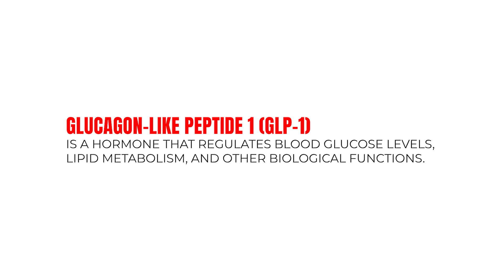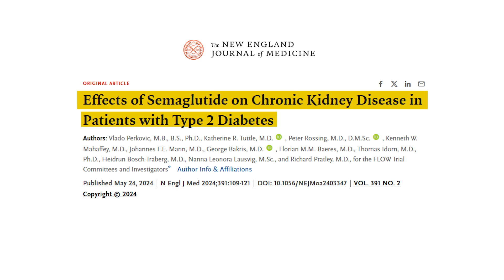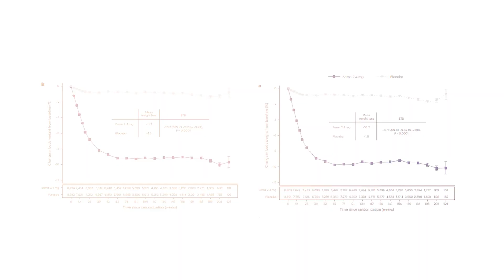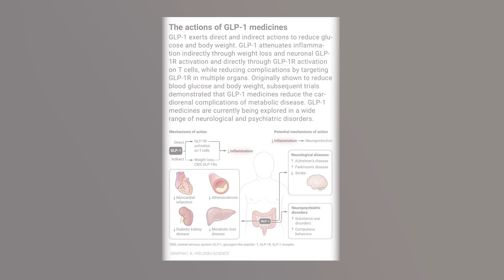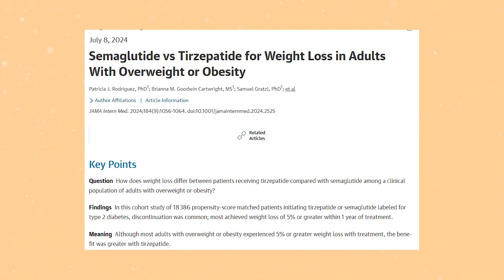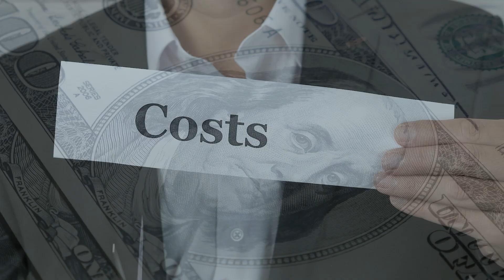Weight Loss Dr*gs - A Shortcut To A Dream Body Or A Health Risk?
Always consult with a healthcare professional before starting any new medication or weight loss treatment. Results may vary, and the use of weight loss drugs should be done under proper medical supervision.

The Secret to Staying Skinny in Hollywood/Bollywood or are we looking at something much more powerful? The truth about Ozempic and Mounjaro.

In this video, we dive into the growing buzz around weight loss drugs like GLP-1 agonists, including popular names like Ozempic and Mounjaro. These medications, initially designed for managing diabetes, have gained attention for their incredible weight loss effects. But there’s more to the story than just shedding pounds. From improving heart health and kidney function to tackling obesity-related complications, these drugs are proving to be powerful tools in modern healthcare. We’ll also touch on how they work, their potential benefits, and the importance of using them responsibly under medical supervision.

However, these medications come with challenges like side effects (nausea, vomiting, diarrhea) and high costs, making accessibility an issue for many people. Ethical concerns are also raised about their use for cosmetic purposes versus genuine medical needs. Whether you’re curious about their effectiveness, risks, or the hype surrounding them, this video offers a balanced view to help you understand the bigger picture.

About:
Dr. Shriram Madhav Nene is a renowned cardiovascular and thoracic surgeon, healthcare innovator, and the husband of Bollywood actress Madhuri Dixit. Born on February 11, 1966, in London to Indian immigrants, he was raised in the United States. He pursued his undergraduate studies and medical degree at Washington University in St. Louis, Missouri. Following this, he completed a general surgery residency and a vascular research fellowship at the University of California, Los Angeles (UCLA), and later a fellowship in cardiovascular and thoracic surgery at the University of Florida.
Dr. Nene practiced as a board-certified cardiovascular and thoracic surgeon in Denver, Colorado, specializing in mitral valve repair, endovascular aortic surgery, thoracic oncology, and robotic and minimally invasive surgical techniques.

In 1999, he married Madhuri Dixit, and the couple relocated to India in 2011. Together, they co-founded RnM Moving Pictures, a digital media and content creation company, and launched “Dance with Madhuri,” an online dance academy.  Dr. Nene also founded Pathfinder Health Sciences, aiming to enhance healthcare delivery through technology and personalized health approaches.
Beyond his medical career, Dr. Nene is an avid sports enthusiast, engaging in activities like tennis, cross-country running, skiing, surfing, and mountain biking. He is also PADI open water dive certified.
Dr. Nene and Madhuri Dixit have two sons, Arin and Ryan. The family resides in Mumbai, where Dr. Nene continues to contribute to healthcare innovation and public health education.
For a deeper insight into Dr. Nene’s journey and contributions, you can checkout his videos on the channel.